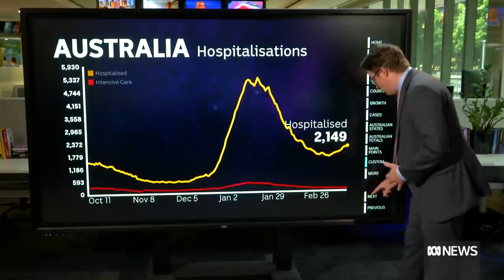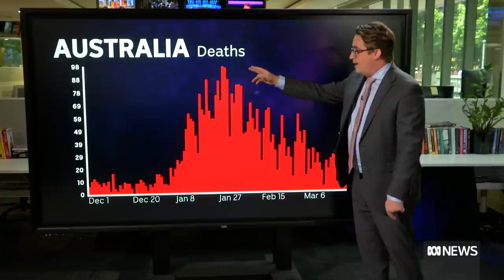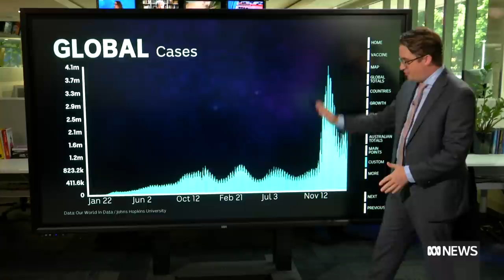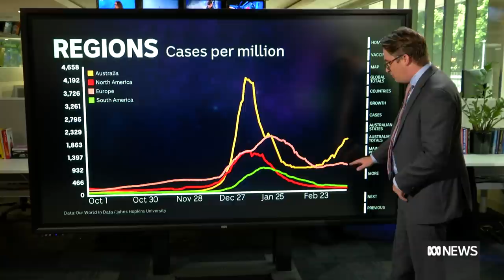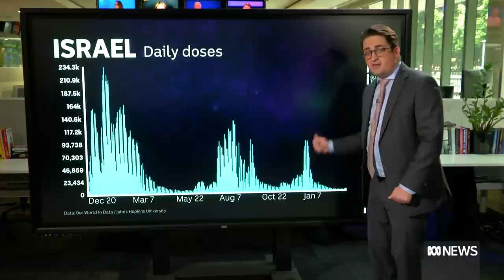When will you need a fourth shot of the COVID-19 vaccine? | The Virus | ABC News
COVID cases are increasing and fears of a winter surge have prompted Australia's vaccine advisory group to recommend a fourth dose. On a special extended edition of The Virus, Dr Norman Swan looks at the latest research from Israel about the efficacy of an extra dose.